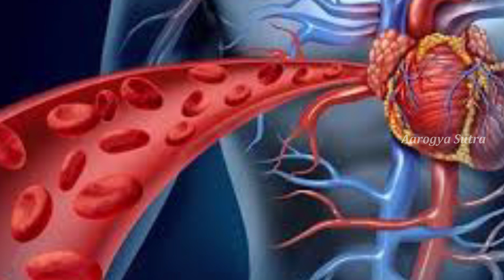పాలకూరను మెత్తగా గుజ్జులా చేసి దానిపై రాస్తుంటే... || Best Health And Beauty Benefits Of Spinach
Watch: పాలకూరను మెత్తగా గుజ్జులా చేసి దానిపై రాస్తుంటే... || Best Health And Beauty Benefits Of Spinach